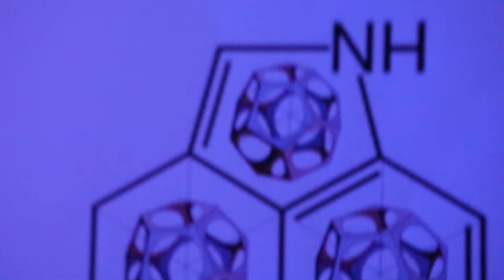Antonio de la Rosa aKa Esnupi en Nadie, Nunca, Nada, No.